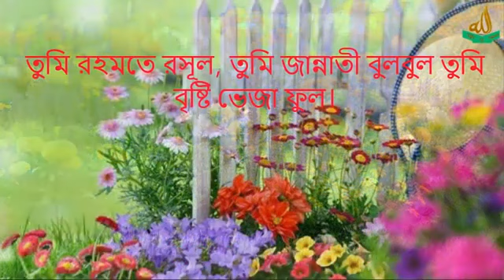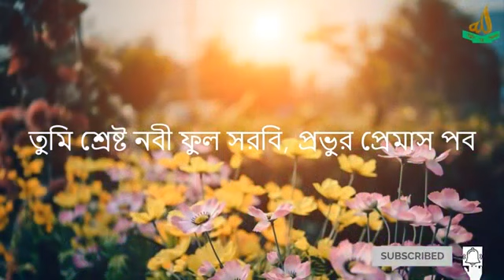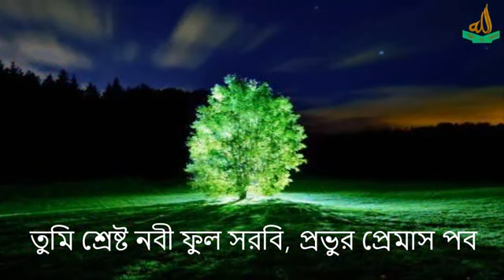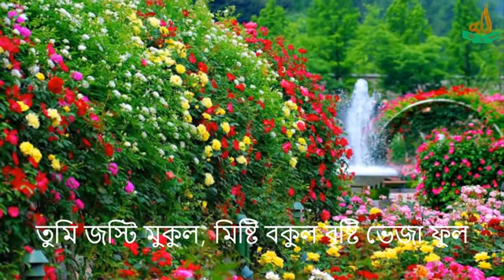তুমি যষ্টি মুকুল মিষ্টি বকুল বৃষ্টি ভেজা ফুল 2021 best tomi josti mukul misty bokul bristy veja ful3